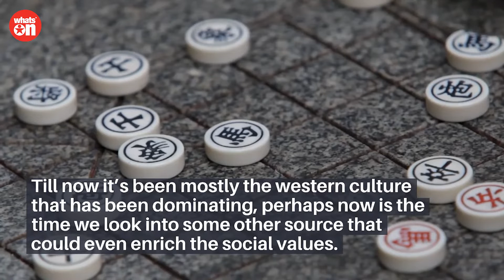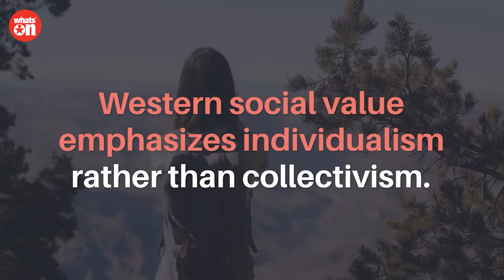7 things to know about Chinese Culture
Globalization has occurred a great impact all around the globe, and it has changed all the local cultures. Till now it’s been mostly the western culture that has been dominating, perhaps now is the time we look into some other source that could even enrich the social values. In this context, we’ll look into some major Chinese cultural values on the contrary of western.

Etiquette
Etiquettes are more of a lifestyle that reflects the civility of people of a society. Western etiquettes are mostly the opposite of Chinese etiquettes. Westerns eat differently than Chinese, customer care is different, even Chinese people treat their elderly people differently than westerners.

Greetings
As morning shows the day, likewise greeting shows how much value a culture holds. Western greetings are all about queries about health and wellbeing but Chinese people’s greeting is more about an insight into someone’s life and care. Research shows that care and insight build a society of piety.

Humility
In western culture, success is like a crown, which often emits a person towards arrogance. Whereas in Chinese culture take their success more of a responsibility which makes them more modest and spreads humility in the society.

Philosophy
When it comes to Philosophy, western and Chinese are almost opposite. Chinese people hold on to their ancestral philosophy like a religion, their ethics are derived from their philosophy. On the other hand, westerns take philosophy as a tool to analyze and product knowledge, western philosophy is more of a doctrine.

Spirituality
The Chinese culture has always cherished spirituality. They are known for having spiritual practices like meditation and solidarity. But westerners are the people who have taken materialistic values to the utmost level. Chinese culture believes in the welfare of the soul and western culture tends to believe in the welfare of capitalism.

Social Value
Social values vary from place to place but the internet and entertainment have brought foreign social values to our threshold. Western social value emphasizes individualism rather than collectivism. On the other hand, Chinese social values believe in collectivism. Collectivism may interrupt individual freedom to some degree but history shows that collectivism was the first thing that made people more humane.

Work Place Culture
Workplaces have huge differences in western and Chinese cultures if compared. Chinese people work hard and they also put a lot of pressure upon their children from a very early age to make something of their life. Whereas westerners may also have a record of working hard but they prefer to keep their work life-limited and give their children the freedom to pursue whatever they like.

🔥🔥Stay tune with Whatson for more updates🔥🔥

WhatsOn is a progressive global media network. It based in the hub of Birmingham City Centre for over 25 years. Our values are diversity, equality, solidarity, and participation. WhatsOn supports a balanced lifestyle, real democracy. We speak out against the exploitation of people, animals, and the earth.